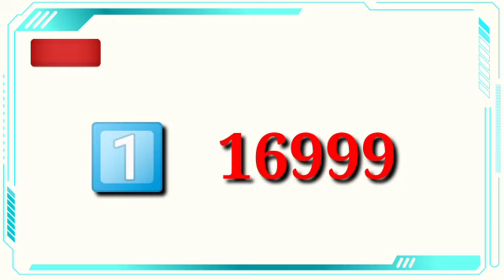Fake Or Not Filpkart | Flipkart Kya Bolti Public Today Answer | Flipkart Answers Today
Suggest this product

Rock Bottom Prices On Electronics :

MasterLink No 😲😲😲